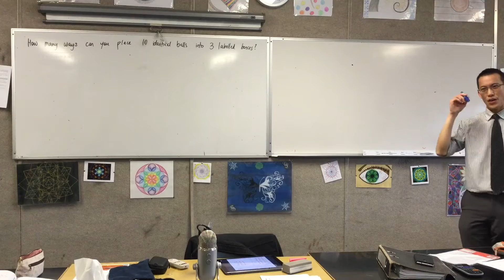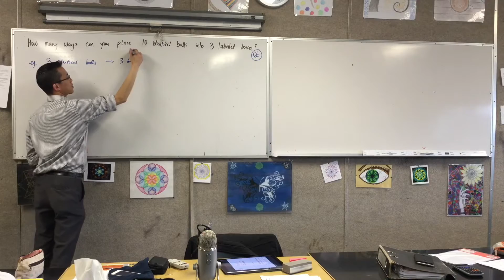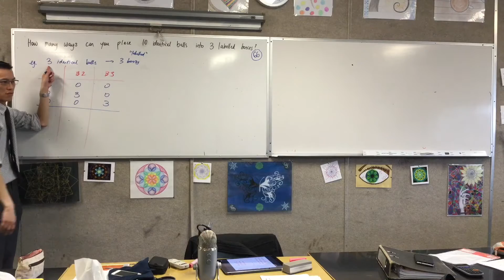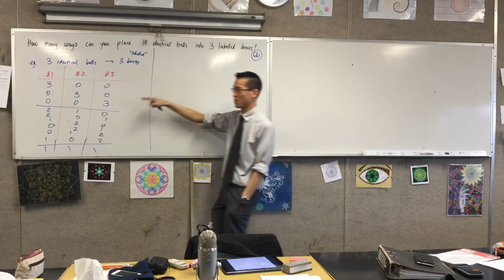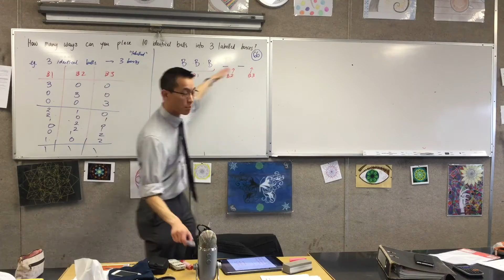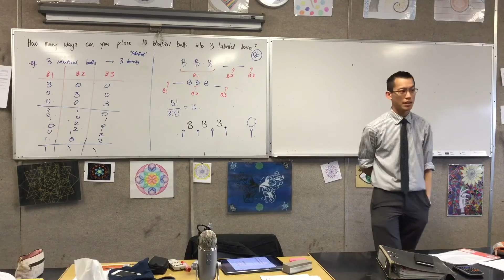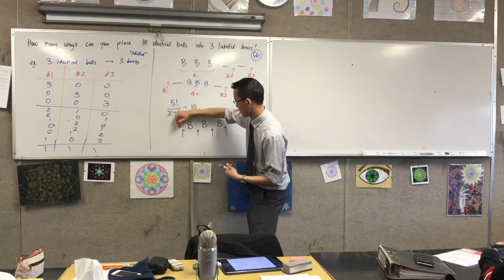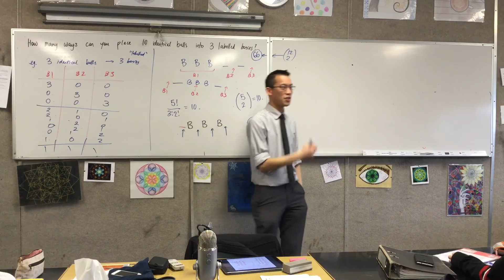Arrangements: 10 Balls & 3 Boxes